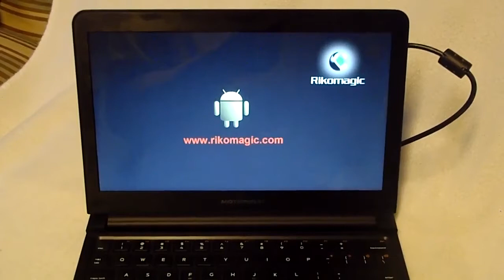RiKoMagic MK802 IIIs Booting on a Motorola Atrix Lapdock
This is a RiKoMagic MK802 IIIs computer attached to a Motorola Atrix Laptop with a micro USB and micro HDMI cable.  This gives you a great little display, excellent keyboard and mouse plus a battery that should keep you humming for hours.  The RikoMagic IIIs gives you a dual core CPU, quad core GPU, 1GB ram 8GB storage and extra with micro SD, wireless network and Bluetooth.